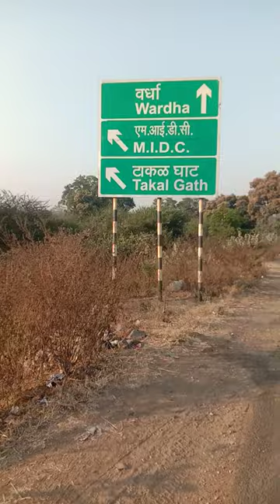six line road butibori MIDC Nagpur city#shorts#smart City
six line road butibori MIDC Nagpur city#shorts#smart City @saiful1293